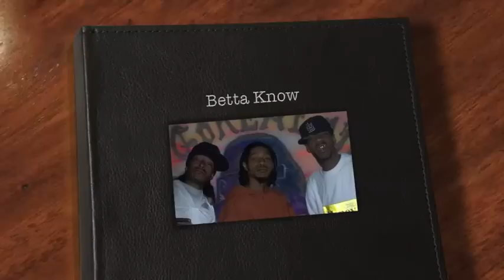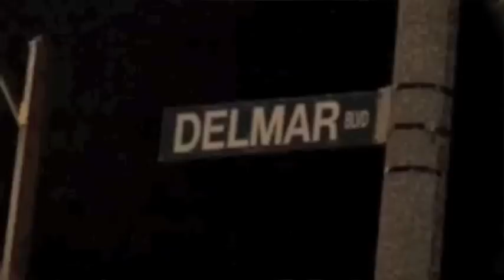Betta Know video cut